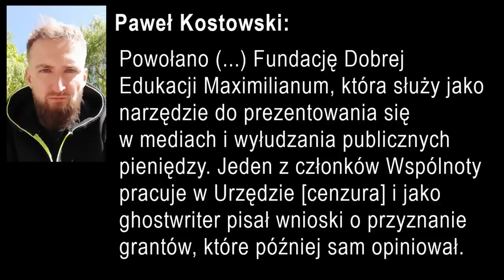🔥 Paweł Kostowski oskarża: 😲 katolicka FUNDACJA MAXIMILIANUM wyłudza pieniądze 💰‼️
Czy Fundacja Maximilianum to jeden z podmiotów typu NGO, które żerują na funduszach państwowych? Vlog z komentarzem odnośnie do problemu fundacji i stowarzyszeń, które korzystają z grantów, które nielicznym hojną ręką rozdają rozmaici decydenci z rozmaitych instytucji i ministerstw. Ile prawdy jest w tym, że praca trzeci sektor to po prostu łatwe pieniądze? Czy Paweł Kostowski nie idzie w swoich oskarżeniach pod adresem duchownych (ks. Łukasz Kadziński, ks. Jacek Gomulski) i wspólnoty/Fundacji zbyt daleko?
(W intencjach Dobroczyńców w każdym miesiącu jest sprawowana Msza Święta).

Zapraszam do dołączenia do grona stałych dobroczyńców Pustelni i mojego kanału na YouTube. Zapraszam do dołączenia do grona stałych dobroczyńców Pustelni i mojego kanału na YouTube. W intencjach Patronów-Dobroczyńców w każdym miesiącu jest sprawowana Msza święta.